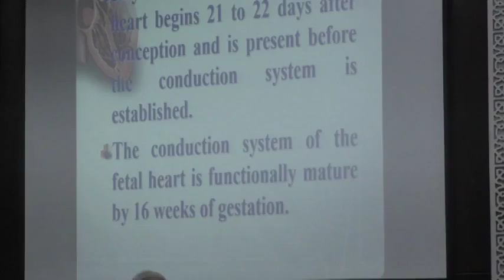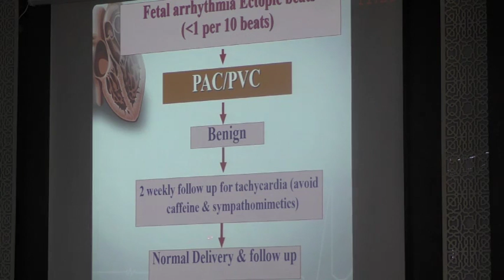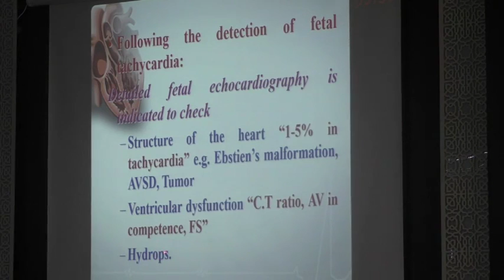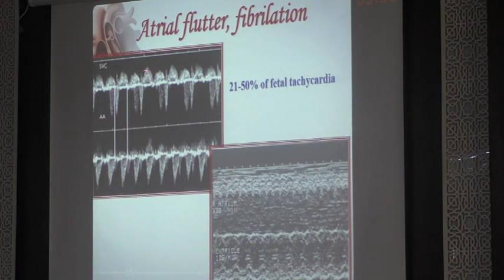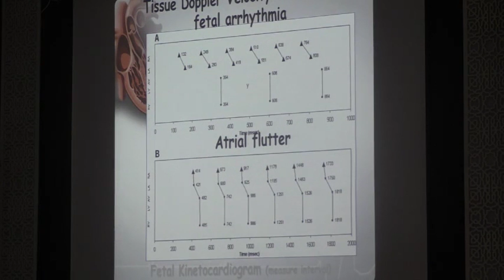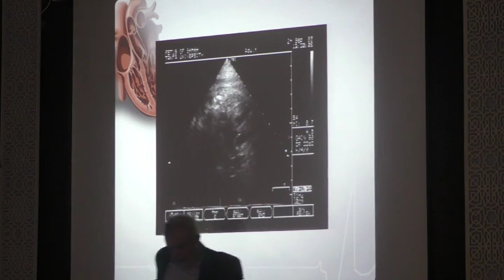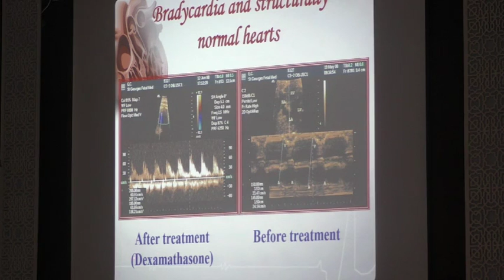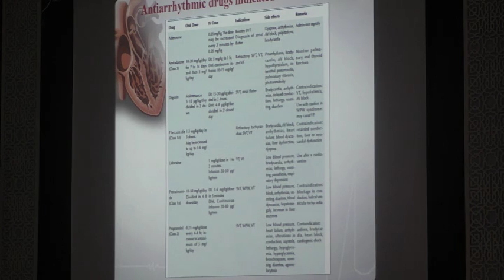Dr Suzan Bayoumy